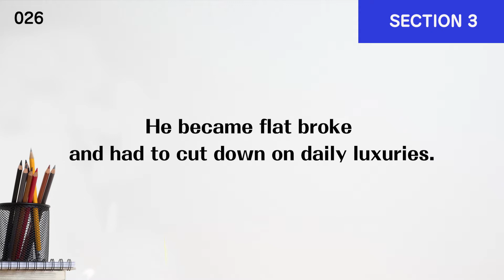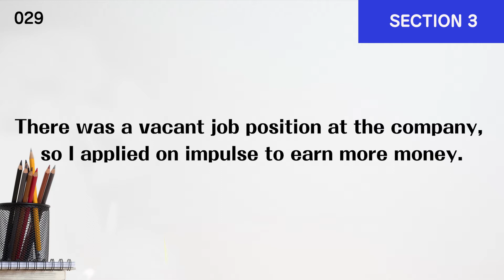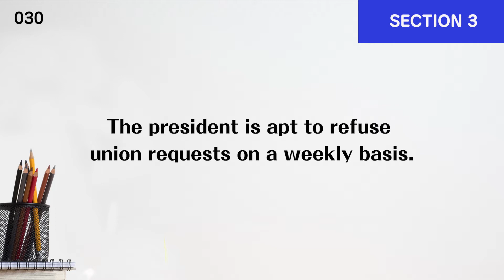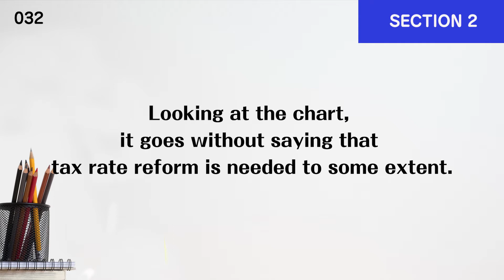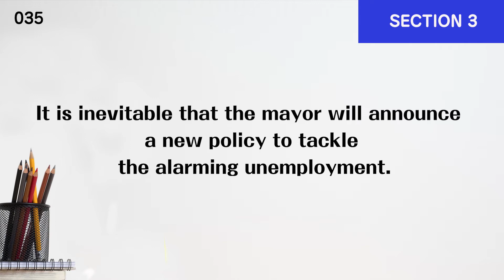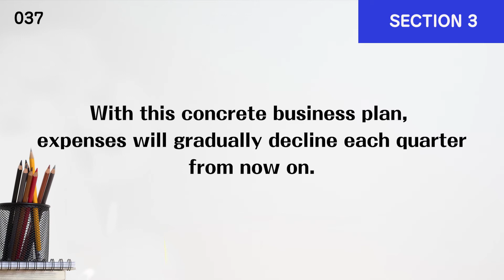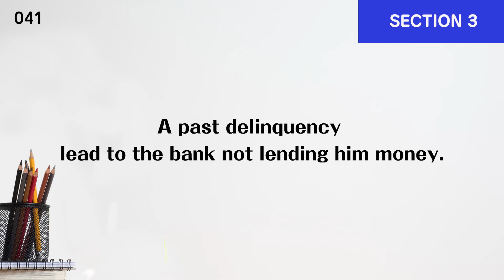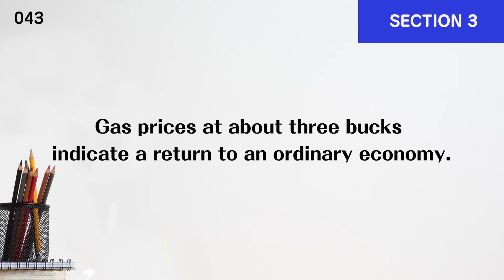【SECTION 3】0.3 OUD No.026 ～ No.044（DUO3.0の例文を再構築したパロディの英単語帳）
「0.3 OUD（オウド）」はベストセラーの英単語帳「DUO3.0」のパロディです。現代英語で使われる重要単語、熟語、カバーされていない重要な新語を使って例文を再構築しています。今回はセクション3です。聞き流しなどにもご活用ください。

作成は複数人のネイティブスピーカーのチェックが入っている自然な例文です。動画は「日本語で読み上げ」→「英語で例文を読み上げ」→「重要単語」→「英語で例文を読み上げ（２回目）」です。

ニーズがあれば続きを作るのでコメント欄や「いいね！」でお知らせください。

スコット（アメリカ人）

▼おすすめの参考書！「DUO3.0」

さらに登場する見出し語を詳しく知りたい方は以下のリンクをどうぞ

No.026

No.027

▼review（レビュー・批評・復習）の意味と使い方

No.028 ---

No.029 ---

No.030 ---

▼unity（ユニティ）とunion（ユニオン）の意味の違い

No.031 ---

▼減る、減少する、順位が下がるを英語でいうには？

No.032 ---

▼chart / graph / figure / diagramの意味と使い方の違い

▼reform（リフォーム）とrenovation（リノベーション）の英語での意味

No.033 ---

▼英語のmansion（マンション）とapartment（アパート）の意味を考える

No.034 ---

▼So do I / So am Iの倒置の使い方について

No.035 ---

▼発表する、公表する、公開するを英語でいうには？

No.036 ---

▼増える、増加する、増やすを英語でいうには？

No.037 ---

▼cement（セメント）とconcrete（コンクリート）の意味

No.038 ---

No.040 ---

▼begとI beg your pardonの意味と使い方

No.041​---

▼「貸す借りる」のlend / borrow / rent / loan / leaseの意味の違い

No.042​---

▼lastの動詞での意味と使い方、continueとの違い

▼circumvent（回避する）の意味と使い方、avoidとの違い

No.044​---

▼連続する（連勝する）を英語でどういうか？